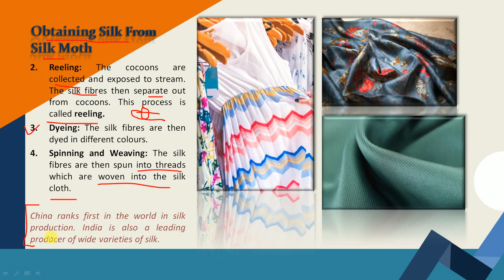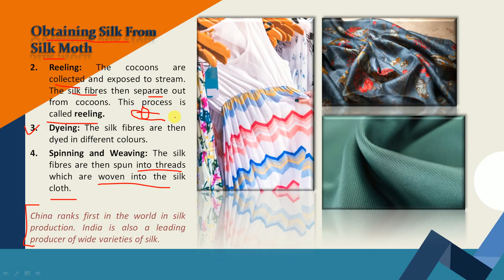Fabric from Fiber |Part-5 | Process of obtaining silk from silk worm | Logic2apply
In this video we told you about the processes of obtaining silk from silk worm. Silk is obtained from silkworms which feed on the leaves of mulberry plant. The rearing of silkworm, for obtaining silk, is known as sericulture.
 Different varieties of silk are obtained from different types of silkworms. The steps are as follow –
1. Rearing of silkworms: Silk moth is a large, white insect. A female silk moth lays hundred  of eggs which are stored at a suitable temperature. These eggs hatch to produce larvae which are called caterpillars or silkworm. These larvae are kept in clean boxes where they feed on fresh mulberry leaves for 25-30 days and grow in size. The caterpillars then secretes a liquid. This liquid hardens on coming in contact with air and changes into a fine thread which is made up of protein. The caterpillar cover itself completely with those fine fibres. This covering is called as cocoon. The silk worm develops into a silk moth inside the cocoon.
2. Reeling: The cocoons are collected and exposed to stream. The silk fibres then separate out from cocoons. This process is called reeling.
3. Reeling: The cocoons are collected and exposed to stream. The silk fibres then separate out from cocoons. This process is called reeling.
4. Dyeing: The silk fibres are then dyed in different colours.